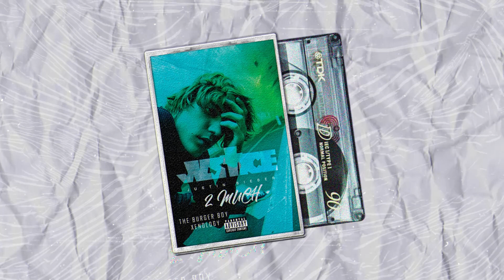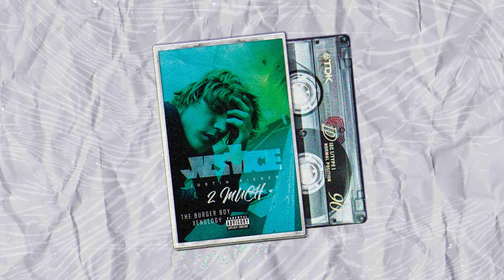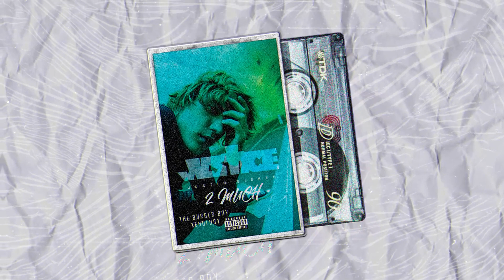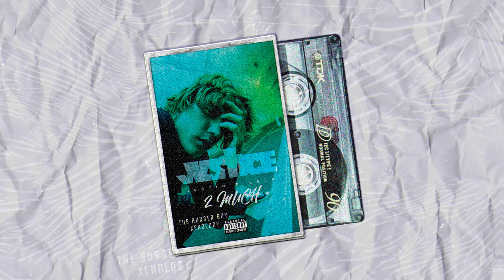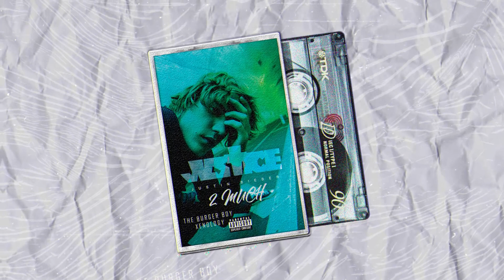Justin Bieber - 2 Much (Jonath & Xenology Remix)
👽 Justin Bieber - 2 Much (Jonath & Xenology Remix) [BRKT PREMIERE]👽